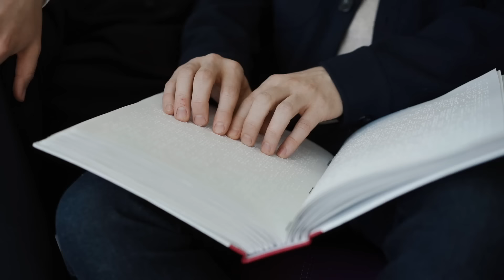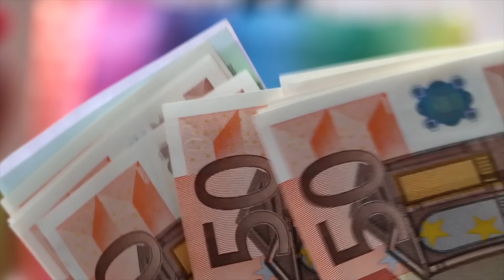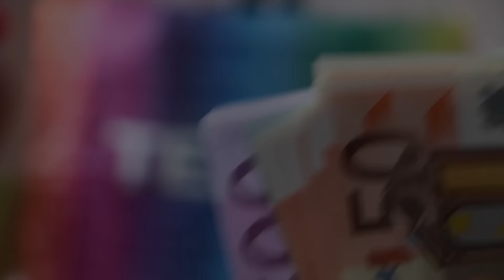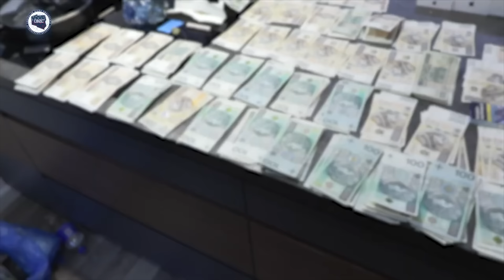WIELKA AWANTURA NA PROTEŚCIE ROLNIKÓW! (WROCŁAW)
We Wrocławiu doszło do intensywnych protestów rolników, które skupiły się na wyrażeniu sprzeciwu przeciwko polityce "Zielonego Ładu" i wpływowi nieuregulowanego importu z Ukrainy na lokalny rynek. Protest rozpoczął się już 9 lutego, a 15 lutego demonstracja przeniosła się do serca miasta, przed siedziby ważnych instytucji unijnych oraz lokalnych władz, takich jak Parlament Europejski, Urząd Marszałkowski i Dolnośląski Urząd Wojewódzki.

0:00 - WSTĘP
0:20 - PSEUDOKIBIC ZATRZYMANY Z NIELEGALNYMI SUBSTANCJAMI
1:35 - PRÓBA PRZEKUPIENIA POLICJANTÓW (NAGRANIE)
4:38 - UDAWAŁ NIEWIDOMEGO, ABY POBIERAĆ ZASIŁKI
7:08 - ZAKONNICA Z PODEJRZANYM TRANSPORTEM (NAGRANIE)
8:26 - WIELKA AWANTURA NA PROTEŚCIE ROLNIKÓW! (WROCŁAW)
11:46 - PRZEKRĘT NA KWOTĘ 1,5 MILIONA ZŁOTYCH PRZY ZAKUPIE RĘKAWICZEK
13:46 - ATAK NA RODZINĘ W HOTELU
15:28 - ZAKOŃCZENIE